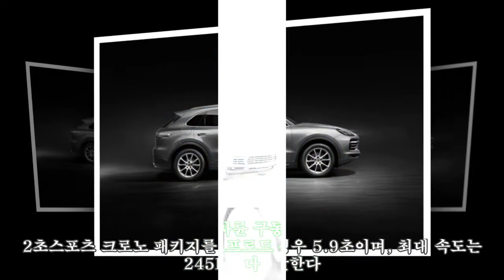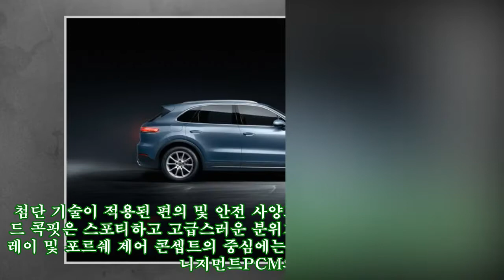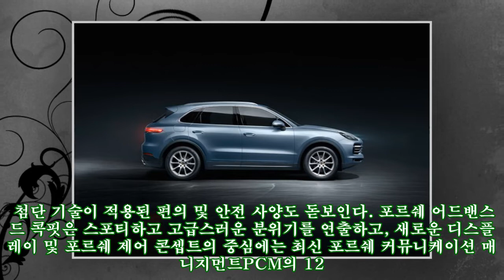아빠들의 로망, 포르쉐 신형 카이엔 국내 출시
아빠들의 로망, 포르쉐 신형 카이엔 국내 출시 AppStore 포르쉐 신형 카이엔이 31일, 국내에 공식으로 출시된다. 신형 카이엔은 풀 체인지된 3세대 모델로 프리미엄 SUV 세그먼트에서 가장 독보적인 스포츠카 DNA를 자랑한다. 신형 카이엔은 이전 모델과 비교해 포르쉐 스포츠카의 정체성에 더욱 가까워졌다. 포르쉐의 상징과도 같은 911 스포츠카를 기반으로 하는 신형 카이엔은 시각적으로 크게 개선된 디자인은 물론, 강력한 터보 엔진, 8단 팁트로닉 S 변속기, 새로운 섀시 시스템과 혁신적인 디스플레이, 광범위한 연결성을 제공하는 차량 제어 콘셉트를 통해 카이엔만의 스포티한 매력과 편안함을 한층 더 강화했다. 6기통 3리터 터보 엔진을 탑재한 신형 카이엔은 최고 출력 340마력, 최대 토크 45.9kg?m를 발휘하며 기본 사양만으로도 탁월한 주행 성능을 자랑한다. 정지 상태에서 100kmh까지 가속하는데 6.2초스포츠 크로노 패키지를 장착한 경우 5.9초이며, 최대 속도는 245kmh에 달한다. 새롭게 적용된 8단 팁트로닉 S 변속기는 차량의 퍼포먼스을 극대화하며 역동적인 민첩성과 편안함을 모두 만족시킨다. 세밀하게 세팅된 기어비와 저단 기어에서도 더욱 매끄러워진 변속은 엔진의 강력한 힘을 도로 위에 그대로 전달하며 온로드의 주행 성능과 오프로드 퍼포먼스를 더욱 향상시킨다. 포르쉐는 최적화된 파워 배분을 위해 모든 신형 카이엔 모델에서 포르쉐 트랙션 매니지먼트PTM를 사용한다. PTM 시스템은 프런트 액슬과 리어 액슬 사이의 추진력 분산을 효과적으로 제어하는 가변 적응식 전략을 채택했으며, 오프로드 주행 시 구동력을 완벽하게 배분해 최대 추진력을 계속 유지할 수 있도록 해준다. 또한, 능동식 행온Hang-on 사륜 구동 시스템은 역동적인 주행 성능과 민첩성, 그리고 트랙션 및 오프로드 성능 측면에서 장점이 강화되었다. 신형 카이엔은 특유의 스포티함과 정밀함 그리고 정교함이 어우러진, 새로우면서도 친숙한 디자인이 특징이다. 포르쉐 디자인 DNA가 그대로 반영된 카이엔의 외관이 업그레이드된 스타일을 자랑한다면, 확장된 전면 공기 흡입구는 더욱 개선된 성능을 강조한다. 새로워진 수평형 엣지 라이트는 더욱 크고 견고한 SUV의 느낌을 자아낸다. 기존 휠 베이스2,895mm를 유지하면서도 1인치 커진 휠의 직경, 63mm 더 확장된 전장 및 9mm 낮아진 루프 덕분에 우아함과 유려함도 돋보인다. 전장은 4,925mm, 전폭은 1,985mm미러 제외이며, 트렁크 공간은 기존 모델 대비 100L 증가한 770L이다. 스포츠카, 오프로더, 투어링카의 3가지 섀시 콘셉트를 하나로 결합한 디자인의 신형 카이엔에는 새로운 경량 섀시 베이스, 분리된 링크 디자인의 프런트 액슬과 멀티 링크 리어 액슬 및 혼합 타이어가 적용된다. 특히, 프런트 액슬과 리어 액슬에 폭이 서로 다른 혼합 타이어를 최초로 장착해 최적화된 견인력과 향상된 주행 성능을 보장하며, 전자식 롤 스태빌라이제이션 포르쉐 다이내믹 섀시 컨트롤PDCC과 리어 액슬 스티어링으로 진정한 스포츠카의 특징이 더욱 강조되었다. 차체 설계 역시 스포츠카와 동일한 경량 구조 원리가 그대로 적용되었다. 경량화된 차체가 필수적인 스포츠카와 마찬가지로, 신형 카이엔의 차체도 911 및 파나메라처럼 스틸과 알루미늄을 정교하게 조합해 제작했다. 세계 최초로 개발된 포르쉐 서페이스 코티드 브레이크PSCB라는 혁신적인 고성능 브레이크와 포르쉐 세라믹 콤포지트 브레이크PCCB도 옵션으로 지원한다. 첨단 기술이 적용된 편의 및 안전 사양도 돋보인다. 포르쉐 어드밴스드 콕핏은 스포티하고 고급스러운 분위기를 연출하고, 새로운 디스플레이 및 포르쉐 제어 콘셉트의 중심에는 최신 포르쉐 커뮤니케이션 매니지먼트PCM의 12.3인치 풀HD 터치스크린이 위치한다. 신형 파나메라에서 처음 선보인 PCM은 음성 제어를 포함, 광범위한 디지털 기능의 직관적인 사용성을 제공한다. 중앙 콘솔의 아